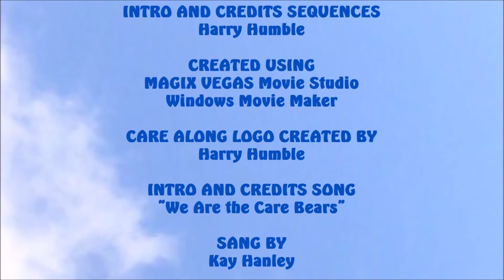Care Bears: Care Along - Grumpy's Mysterious Find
Grumpy gets bored one morning, so he goes into the basement to try and find something mysterious. However, Professor Coldheart is there, too.